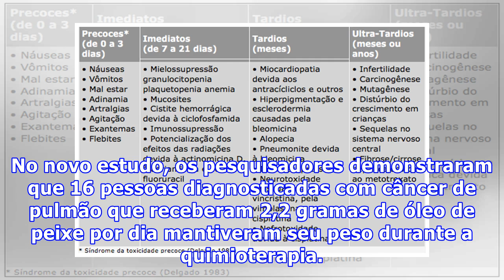Óleo de peixe previne perda de peso durante quimioterapia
Óleo de peixe previne perda de peso durante quimioterapiaA perda de peso é comum em pacientes durante quimioterapia para tumores agressivos, tanto porque o tratamento pode reduzir o apetite quanto porque tumores levam à perda de massa muscular. Agora, uma nova pesquisa indica que o óleo de peixe pode em breve estar no menu de pessoas com câncer, justamente para evitar essa perda de peso durante a quimioterapia. Estudos anteriores sobre o mesmo tema eram inconclusivos. Experiências sugeriam que o...